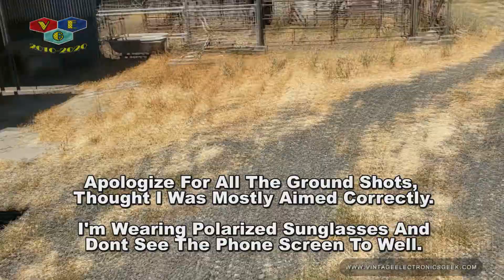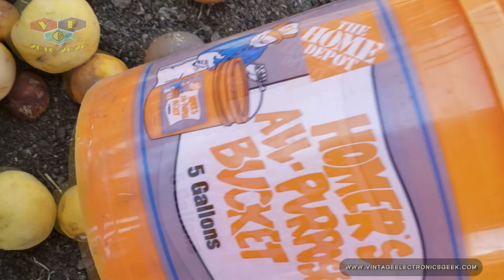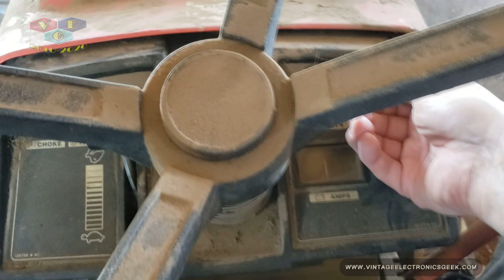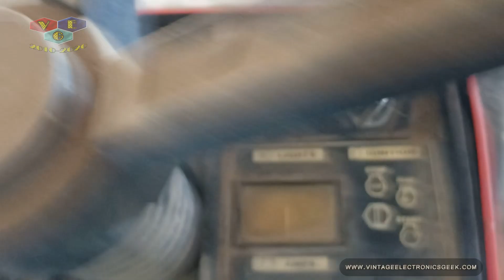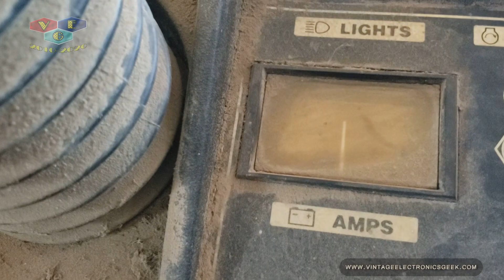Lawn Mower, Cows & Memories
VEG